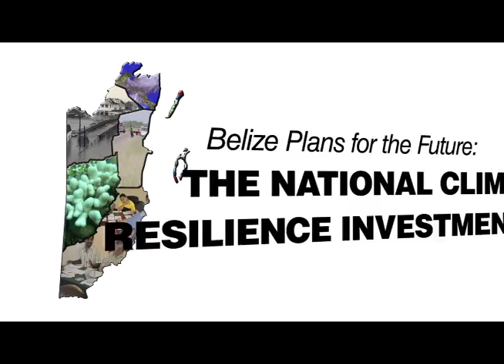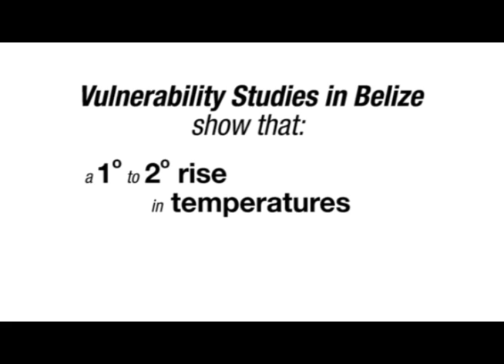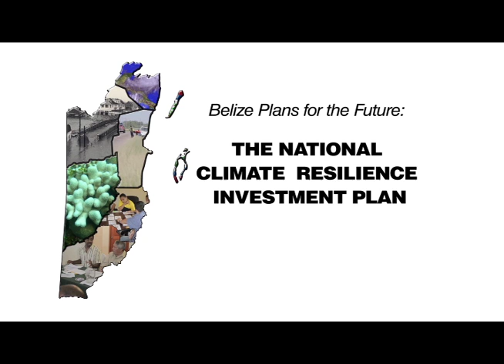Belize's National Climate Investment Plan (NCRIP)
Belize is recognized as one of the countries most vulnerable in the world to adverse effects of climate change, and weather-related events cause annual economic losses on average 3.94% of GDP . Thus, the Government of Belize (GoB) is continuing its efforts to improve its climate resilience by prioritizing long-term investments to support the country's economic growth and the safety of its citizens. The Ministry of Finance and Economic Development (MoFED) spearheaded a nationally-led, participatory process to identify key investments for a National Climate Resilience Investment Plan (NCRIP). The GoB received technical assistance from the World Bank using financial support from the European Union in the framework of the Africa, Caribbean and Pacific -- European Union (ACP-EU) Natural Disaster Risk Reduction Program, managed by the Global Facility for Disaster Reduction and Recovery (GFDRR).